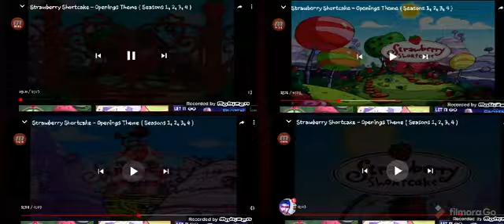Strawberry Shortcake Opening Comparison